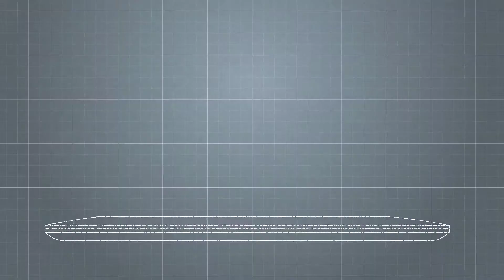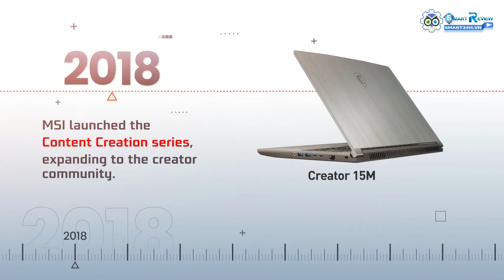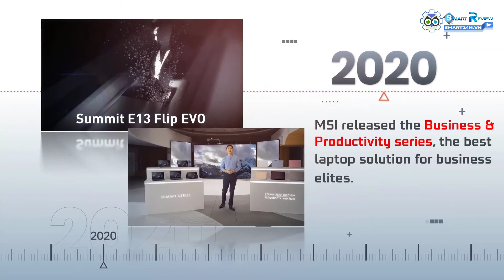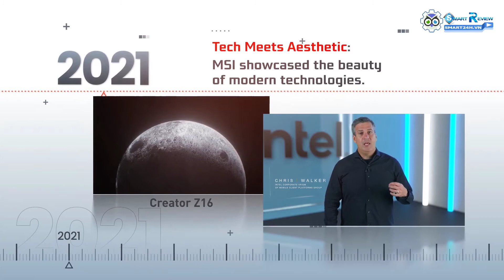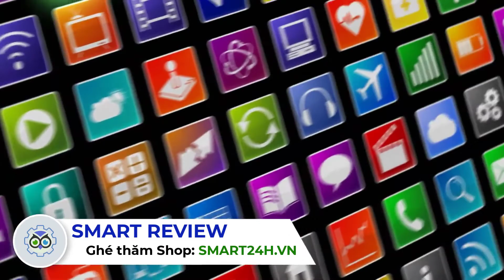Hành trình phát triển Laptop MSI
Ghé thăm Shop tại: SMART24H.VN
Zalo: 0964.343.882